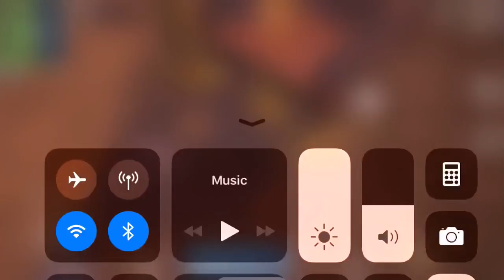Random squad playground (fortnite mobile)